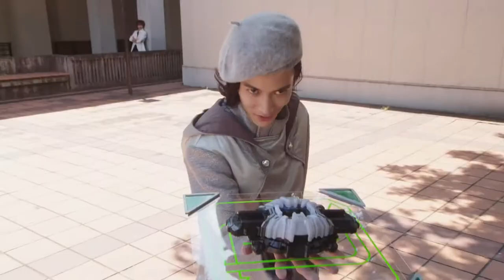V-Cinext Kamen Rider Zi-O NEXT TIME Geiz Majesty trailer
【予告】Vシネクスト「仮面ライダージオウ NEXT TIME ゲイツ、マジェスティ」